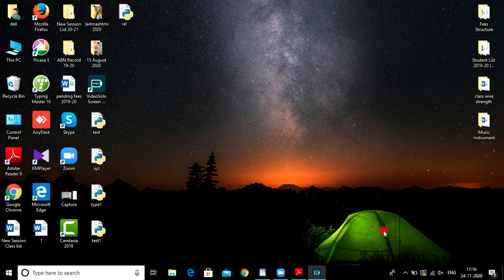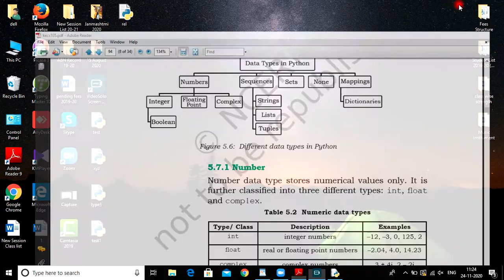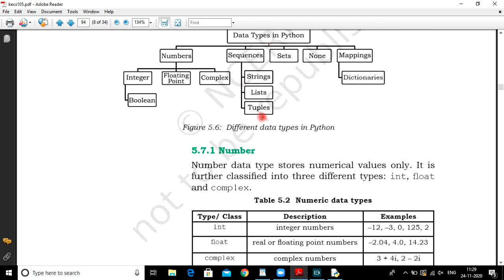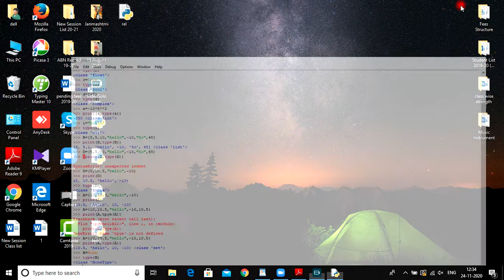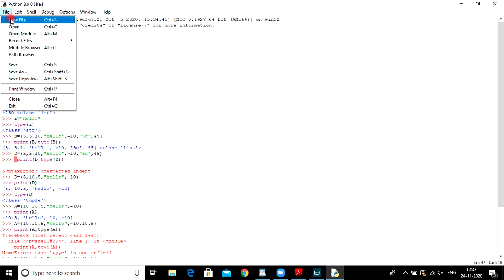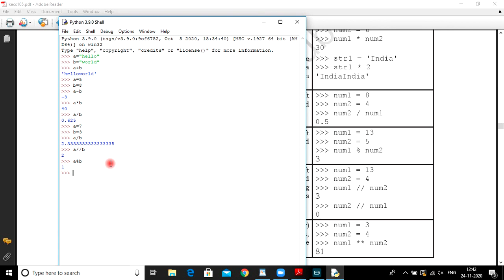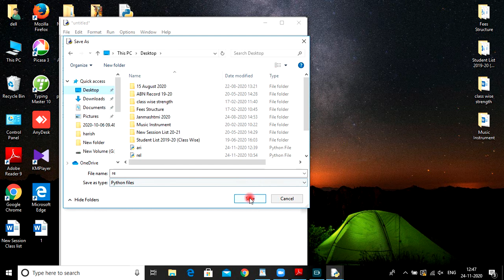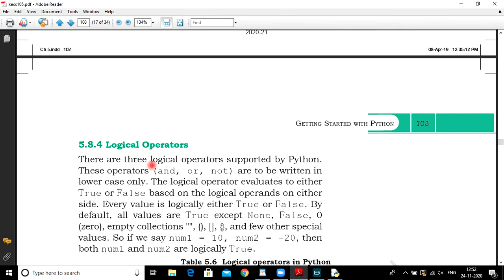Class 11 computer Science Chapter 5 part 4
Adarsh bal Niketan Sr Sec School